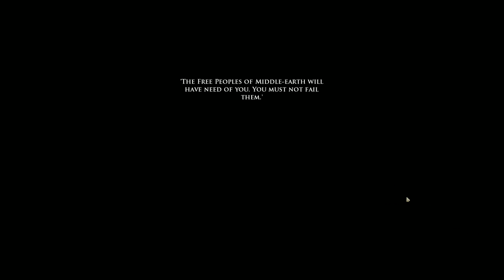Let's Play Lord of the Rings Online LOTRO: Episode 4 - Assault on Archet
The battle for Archet begins. and ends??